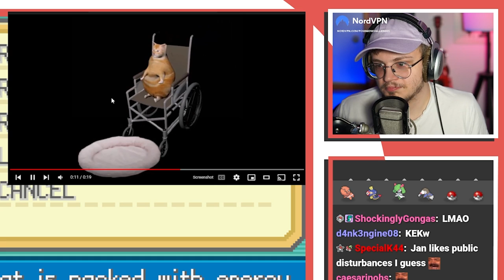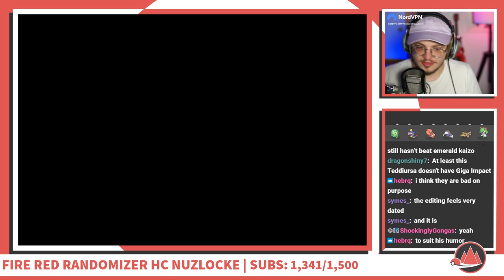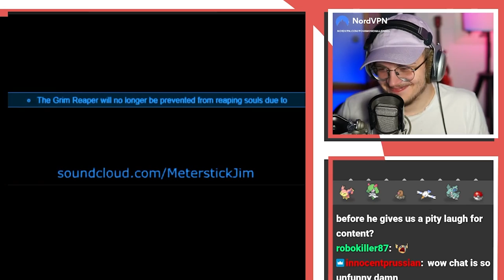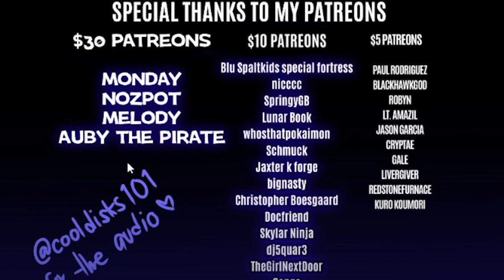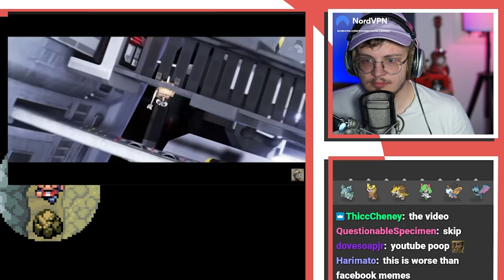If I Laugh A Pokemon Dies (Hardcore Mode)